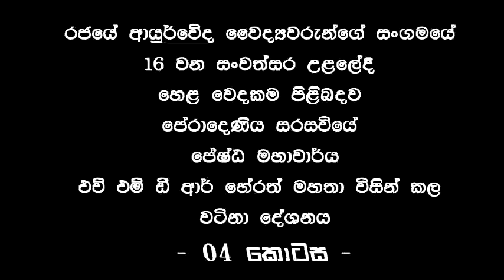Ayurveda secret in sinhala - part 04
රජයේ ආයුර්වේද වෛද්‍යවරුන්ගේ සංගමයේ 16 වන සංවත්සරයේදී
පේරාදෙනිය සරසවියේ ජේෂ්ඨ මහාචාර්ය එච්. එම්. ඩී. හේරත් මහතා
විසින් සිදු කල වටිනා දේශනය

Lecture by  Senior professor of Peradeniya University H. M. D. R. M Herath at The 16 th anniversary of the State Ayurwda  Medical officers Association